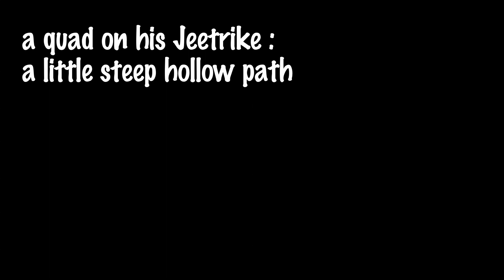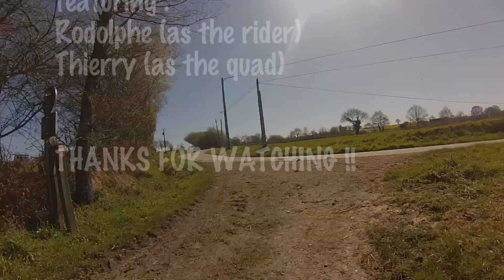A quad on his Jeetrike : a little steep hollow path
Same ride… I said this trail was "a little steep" because it's hardly noticeable on the cam, but it's true. Let us remain modest: we're not in Moab here!
Note that sometimes I stop cranking for a short time : It's not because the track becomes flat, but because I use the chin throttle. It can be easier for steering.